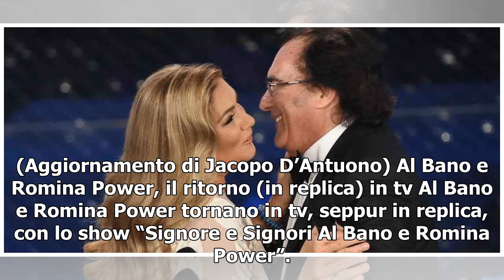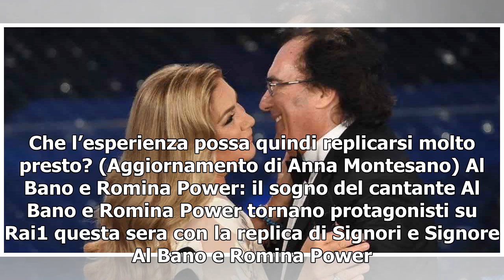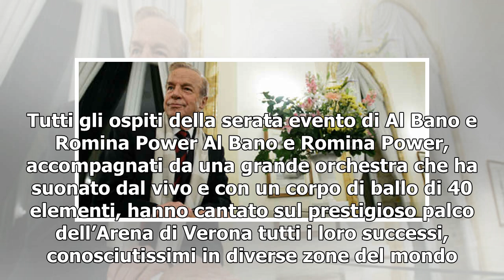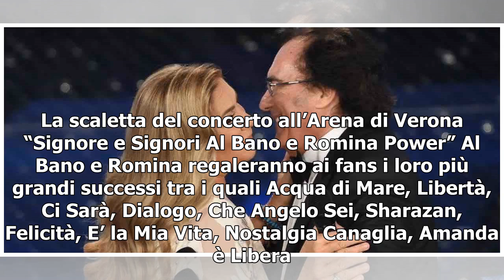Signore e Signori Al Bano e Romina Power non va in onda, perchè? / Omaggio Zeffirelli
Questa sera “Signore e Signori Al Bano e Romina Power” non andrà in onda: perchè? La recente scomparso del regista, sceneggiatore e scenografo Franco Zeffirelli, ha spinto i vertici della tv pubblica a modificare la programmazione odierna. Raiuno ha infatti deciso di omaggiare il regista scomparso c...